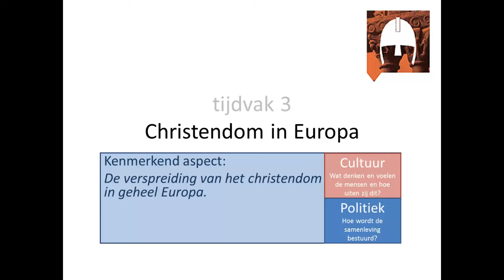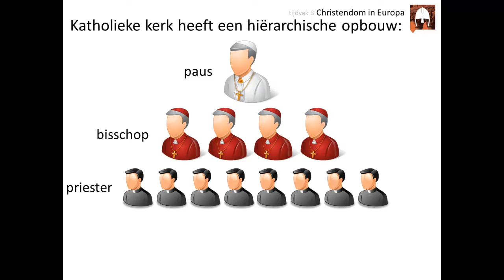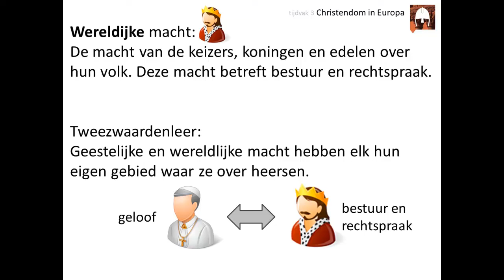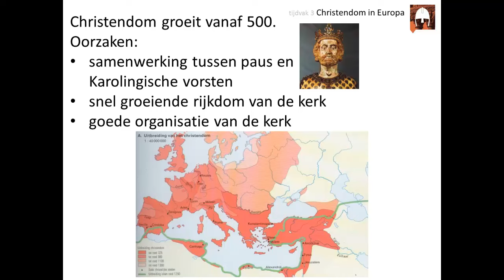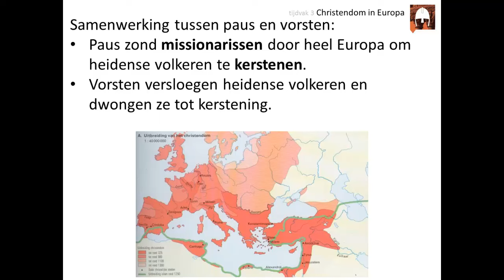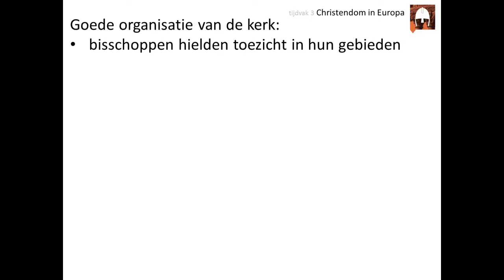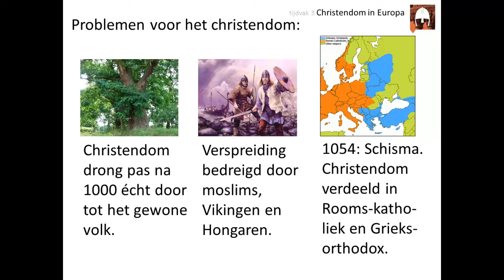3. Christendom in Europa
Deze video is voor de bovenbouw havo en vwo. Hij gaat over het kenmerkend aspect 'De verspreiding van het christendom in geheel Europa'.

In deze video leer je:
👉 wat geestelijke en wereldlijke macht is
👉 hoe het christendom zich over Europa verspreidde in de vroege Middeleeuwen
👉 met welke problemen het christendom te maken had

Afbeeldingen:
- eigen collectie